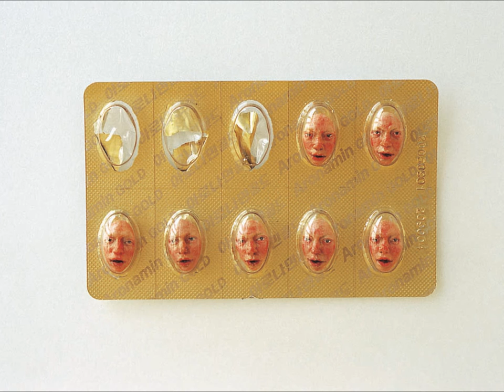Dopesince96 - So Waveyyyyyyyyyyyy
Representing Fuji Film since